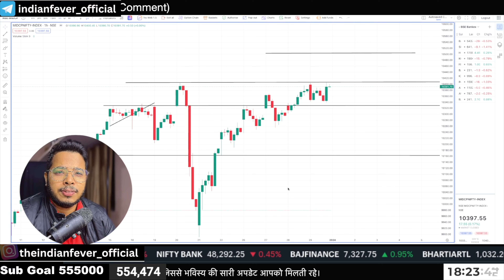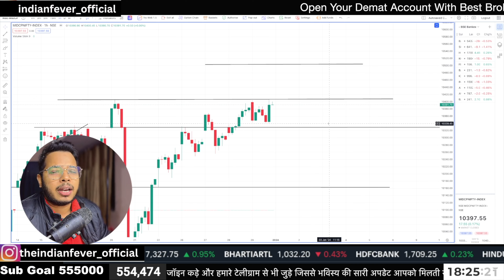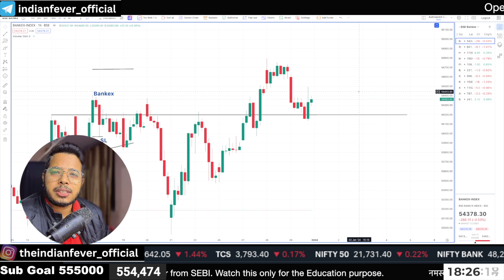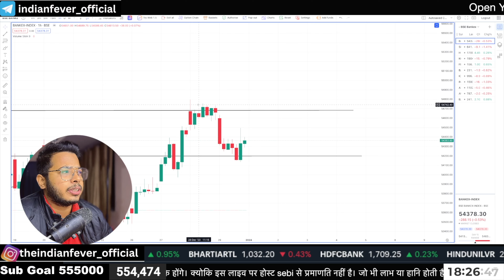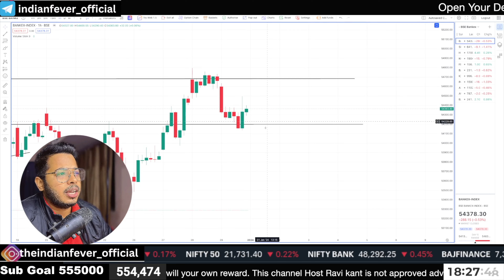Bankex and Nifty Mid Expiry: क्या New Year में bullish होगा?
So New year is here. how to plan for new years with expiry of bankex and niftymid ? in this video I am sharing my full trading plan in Bankex and nifty mid.
Open Your Free Demat Account with Angel one and Invest in Share Market:

Best Book On Investing:
The Intelligent Investor